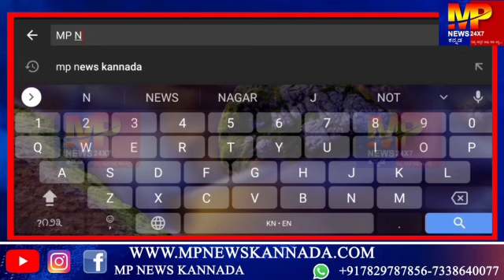ರಾಯಭಾಗ : 14 ದಿನಗಳ ನಂತರ ಬಸ್ಸಗಳ ಸಂಚಾರ ಆರಂಭ... || MP NEWS